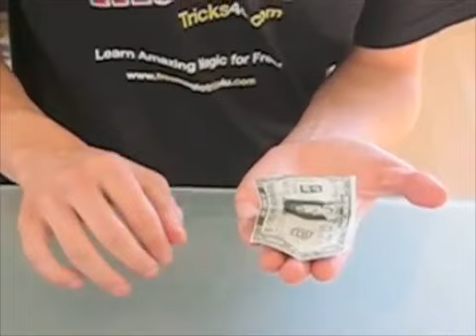MAGIC TRICK: Self-folding Bill REVEALED!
Make money fold all by itself!